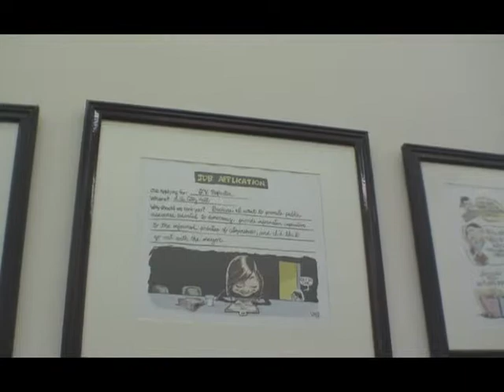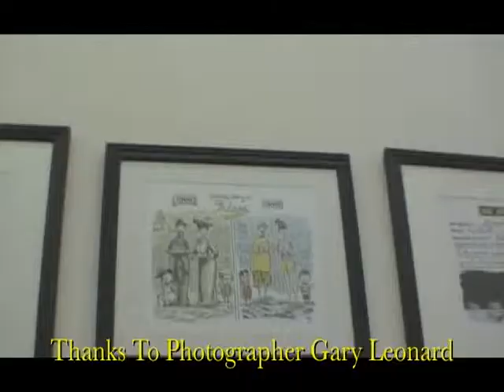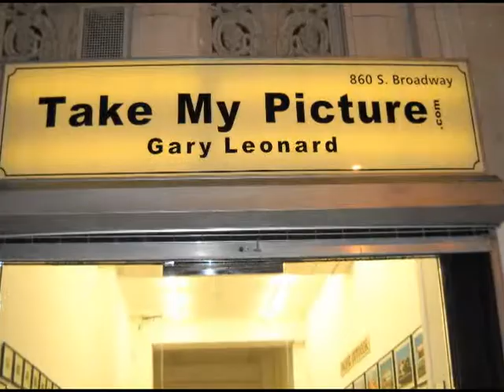Cartoonist Doug Davis-Inking Outside the Box - Take MY Picture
Inking Outside the Box @ Gary Leonard Gallery Doug Davis is an illustrator and cartoonist based in the Echo Park neighborhood of Los Angeles, California. His weekly editorial cartoon, Urban Scrawl, appears in the Los Angeles Downtown News and has received three top awards from the California Newspaper Publishers Association and a first place in Editorial Cartooning from the L.A. Press Club. Over the past 10 years, Davis has written and illustrated such comic strips as Cubicle Dreams, DisJoint, and Hy Life. Art Walk Night; his opening is "Inside Outside the Box" which features an assortment of Monsters. Blaze-Out